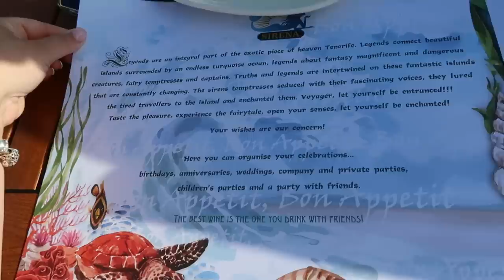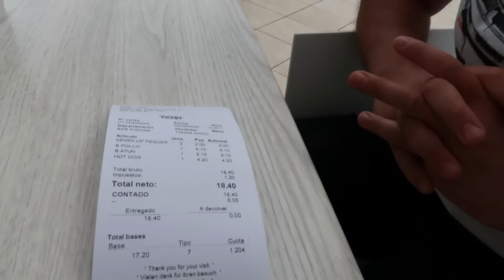Breakfast at Sirena & Vegas Grill With The Knightstrider | 3rd June 2022 | Las Americas, Tenerife ☀️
We enjoy a walk along the beach front and have breakfast at Sirena Bar & Grill in Las Americas, spend family time around the pool at Parque La Paz then head to Vegas Grill for the evening with The Knightsrider. 😊💚✨